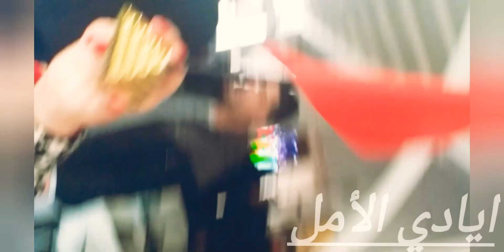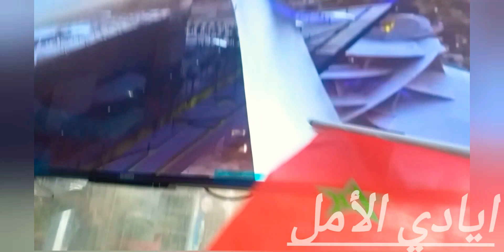أروع احتفال بانتصار المنتخب المغربي # البرتغال . ⚽️🇲🇦⚽️ بروح رياضية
نعتذر كريسيانو رونالدو ..فالدوام لله وحده.